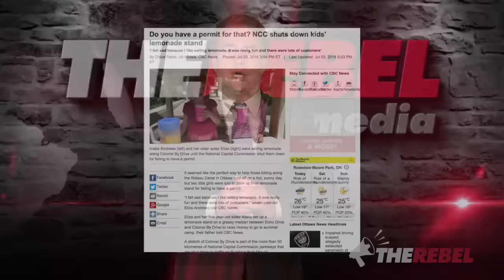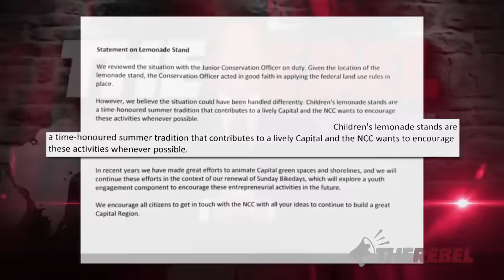Lemonade-Gate sparks “tsunami of a backlash” against power-tripping bureaucrats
David Menzies looks at "Lemonade-Gate" noting Canada has become so mummified in red-tape and bureaucracy that even elementary school kids have to get a permit to run a lemonade stand. Watch as David makes a prediction about how Canadians will react. MORE

Photo Credit: Amy Gizienski